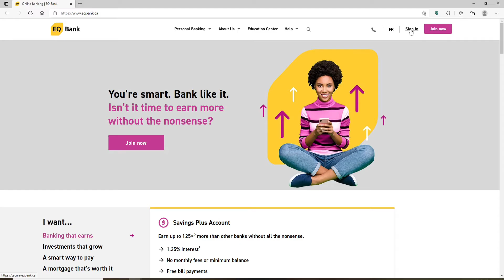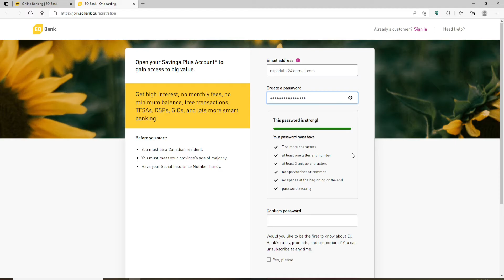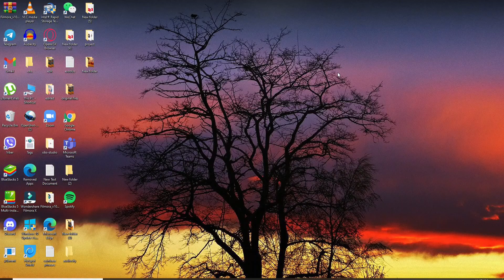How To Open an EQ Bank Online | EQ Bank Sign Up 2022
In this video you will be learning how to sign up or enroll for online banking with EQ Bank.
If you'd like to enroll in online banking so that you can access your account from anywhere at any time using your mobile devices or your computer, then keep watching the video till the end.
Let's get started:
Open up your web browser on your computer and type in
Click on the join now button at the upper right hand corner.
Type in your details before you start.
*You must be a Canadian resident, you must meet your province's age of majority, and have your social insurance number in order to register.
Create a password in the next text field
Confirm your password by typing it again in the next text field.
If you'd like to receive alerts about EQ Banks' rates, products, and promotions, you can check this box that says "yes please."  and finally click on "get started."
Soon after you do that, you'll be taken to the next page where you'll need to fill in the rest of your information.
Type in your legal first name in the first text box. Now type in your last name on the next. Type in your street address if available.
Type in your address in the next line as well.
Type in your phone number in the next box. Once you do that,
Type in your correct date of birth information, and select your employment status from the drop down. When you're finished, click the next button at the bottom of the screen; soon after, you can go ahead and follow the instructions to finish the rest of the process, and you'll be able to enroll in EQ Bank's online banking.

CHAPTERS
0:00 - Intro
0:23 - How To Open an EQ Bank Online
2:46 - Outro